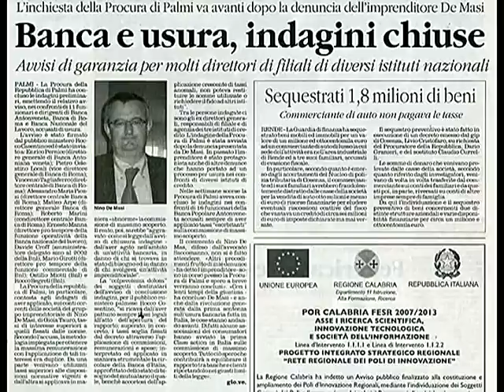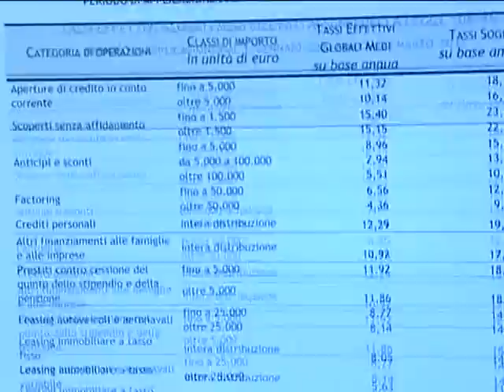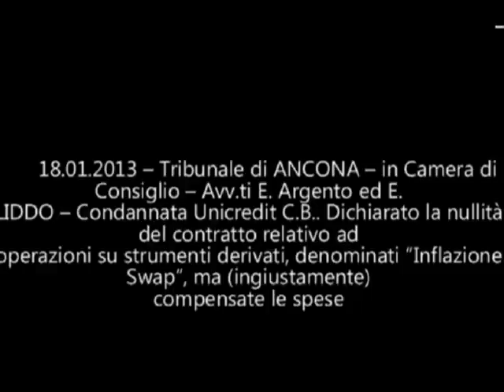Tassi usurari anche in alcune banche messinesi. I consigli dell'avvocato per la tutela dell'utente